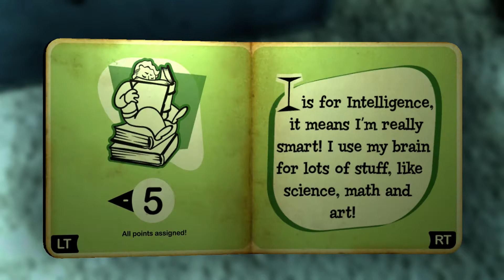Fallout 3 Part 1 Vault 101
The first part of my adventures in Fallout 3 will begin in Vault 101, enjoy.